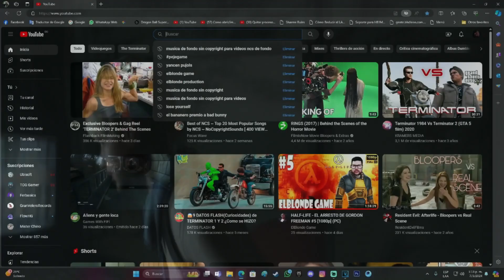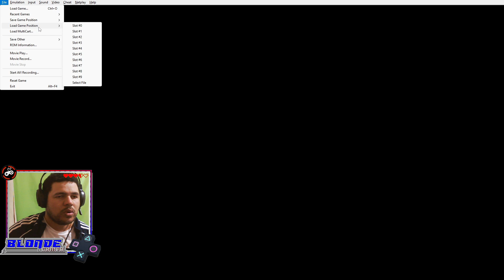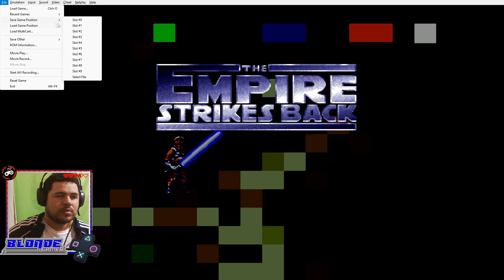SUPER STAR WARS: THE EMPIRE STRIKES BACK (SNES) - MOMENTOS DE NOSTAGIA #2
Mi canal►
6
 / elblonde

Mi canal►
6
 / elblonde